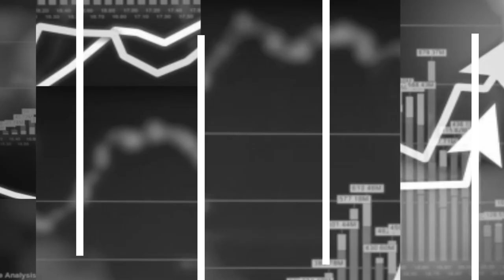Корупцијата не се совладува само со казнување, туку и со превенција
Лани Јавното обвинитество прифатило 44 ревизорски извештаи во коишто имало сомнеж за незаконско работење, вели Максим Ацевски, првиот човек на Државниот завод за ревизија (ДЗР). Но, Собранието коешто е основач на ДЗР, не ги разгледува ревизорските извештаи, а со тоа не бара ни одговорност од државните институции. Според македонската претставничка во ГРЕКО, Ана Павловска Данева земјава се подобрува во борбата против корупцијата, но проблем останува Антикорупциската комисија.